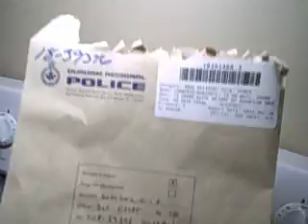Ryerson University Student Catches COPS Destroying Court Evidence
Looks Like the police are the biggest Criminals in town. Charging people with their own medication prescribe by their doctor.